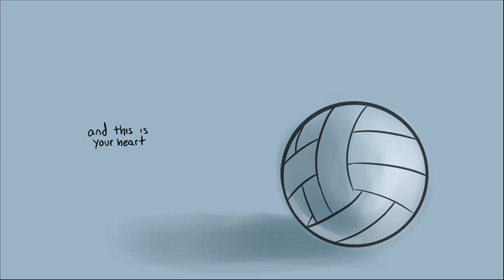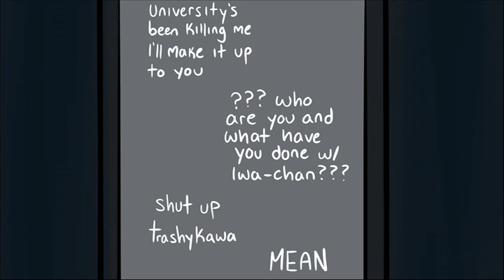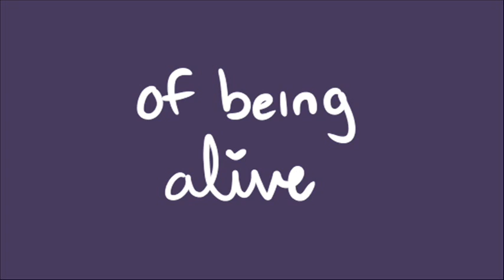Time Alive | Haikyuu!! Captain Squad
me: oh yeah since school's starting I might not upload as frequently lol
me: *doesn't post for three months*
Links--
Original Song: